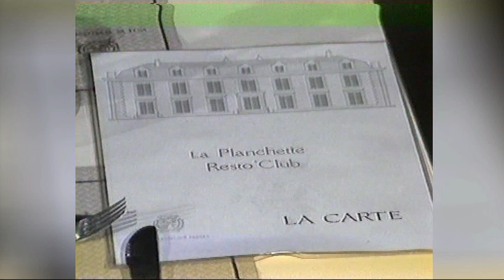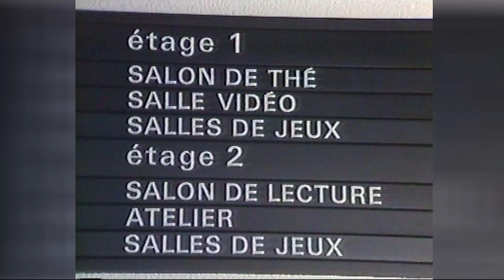LE CLUB de La Planchette 1985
Présentation du Club de La Planchette en 1985 (voix off Isabelle Balkany)